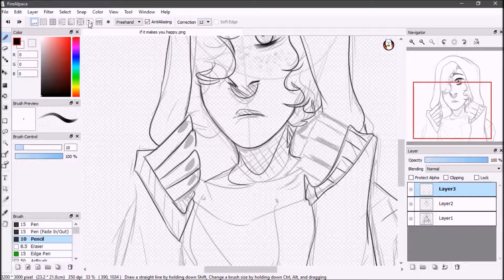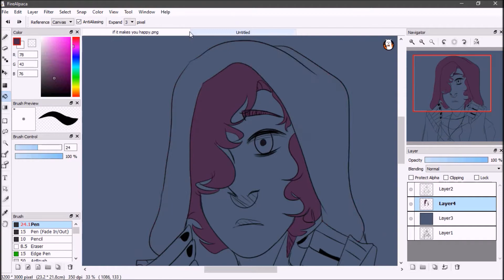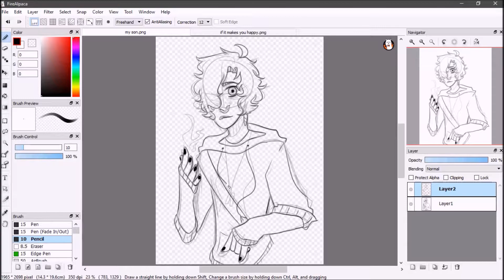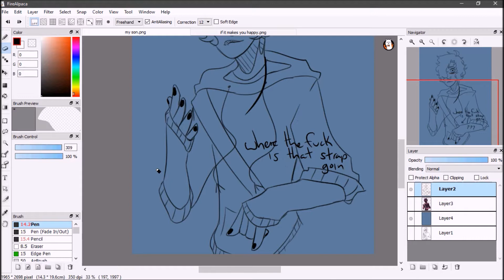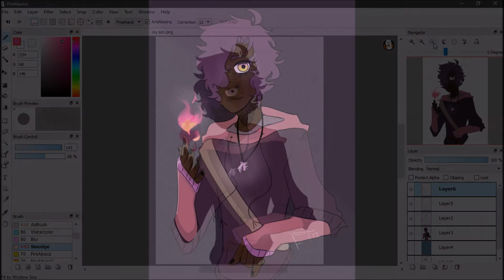Larin Aster [OC Speedpaint x2 Combo]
Wow two speedpaints in one who woulda thought

I don't think I've put any OC stuff here so,,, yeah here he is
I love my son

Song: Lord Huron - Meet Me In the Woods